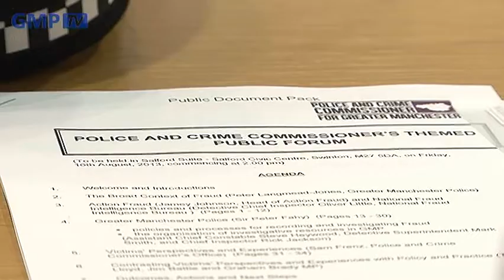Police and Crime Commissioner's First Themed Public Forum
The first in a new series of public forums was held last Friday (16 August 2013) as part of Greater Manchester's Police and Crime Commissioner's promise to hold the police to account.

At each forum, senior figures from Greater Manchester Police and other agencies will be quizzed on a particular topic of public interest.

The format is similar to the select committee process held in parliament, allowing for an in-depth investigation on issues which matter to Greater Manchester people.

It's one of a range of new measures being introduced by Police and Crime Commissioner Tony Lloyd to measure performance in a way that is accessible and meaningful to the public.

The first forum was held on how Greater Manchester Police deals with fraud cases. Tony chose this topic after being contacted by a number of members of the public, and Members of Parliament on behalf of constituents, about their experience as victims of fraud.

Issues raised by these victims highlight feelings of confusion and frustration with their experience and led him to hold the forum on how fraud is reported, recorded and investigated.

Tony was joined by Altrincham and Sale West MP Graham Brady and they questioned Chief Constable Sir Peter Fahy and others on the subject.

Tony said: "Holding the police to account is one of my key roles as Police and Crime Commissioner, and this new style of forum means we can look at issues of significant public interest and scrutinise them in a thoughtful and useful way.

"The issues we will be looking at have been prompted by Greater Manchester people getting in touch with me with their concerns, so the forums will allow us all to find out what the police have to say on these issues - and look at ways we can do things better.

"I've chose fraud as the first topic because of the volume of correspondence I've received. There's a perception that the police don't take fraud seriously. The forum allowed the Chief Constable to explain how GMP deals with fraud, and allowed us to explore ways of improving things.

"I'm really pleased that I could be joined by Graham Brady to put the questions to the Chief Constable and others. Graham brings with him significant experience as a longstanding and highly-regarded Member of Parliament."